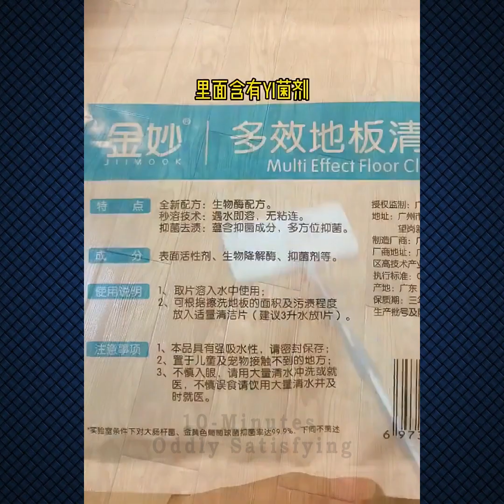😍💓Smart Appliances, Gadgets For Every Home #36 / Versatile Utensils (Inventions & Ideas)